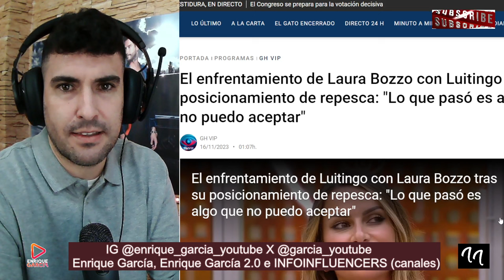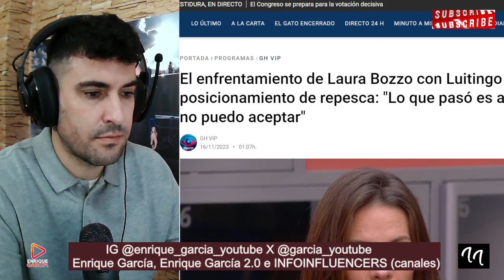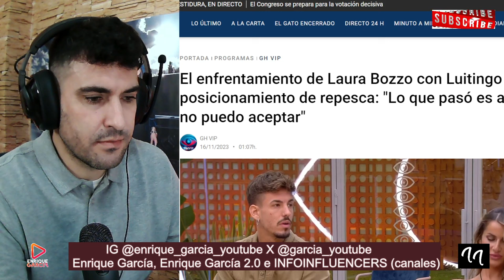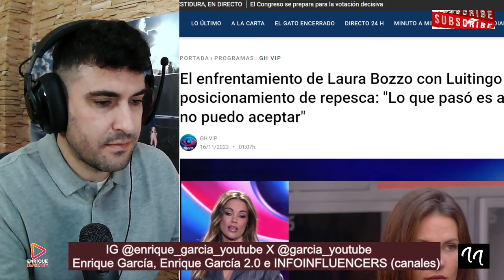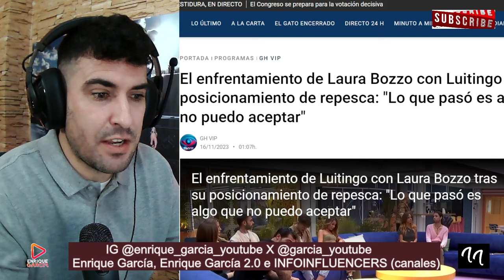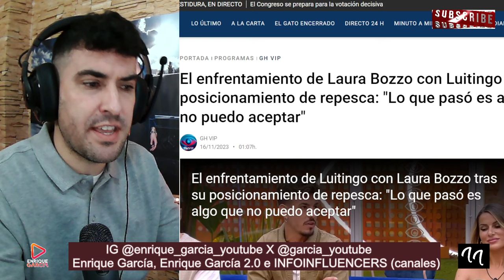BRUTAL REPASO de Laura Bozzo a Luitingo por APROVECHARSE de Pilar y dejarla TIRADA. gh vip 8